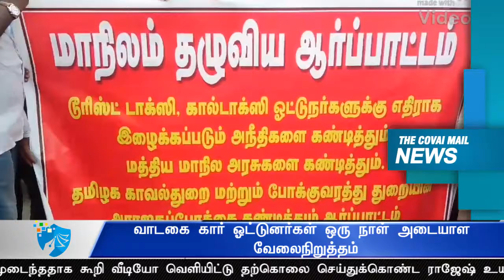வாடகை கார் ஓட்டுனர்கள் ஒரு நாள் அடையாள வேலைநிறுத்தம்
சென்னையில் காவலரால் ஏற்பட்ட அவமானத்தால் மனமுடைந்ததாக கூறி வீடியோ வெளியிட்டு தற்கொலை செய்துக்கொண்ட ராஜேஷ் உயிரிழப்புக்கு கண்டனம் தெரிவித்தும், ஓட்டுனர்களுக்கு எதிராக இழைக்கப்படும் அநீதிகளை கண்டித்தும் தமிழகம் முழுவதும் வாடகை வாகனங்கள் ஒரு நாள் அடையாள வேலை நிறுத்தத்தில் ஈடுபட்டுள்ளனர். அனைத்து இந்திய சுற்றுலா வாகன ஓட்டுனர்கள் நலச்சங்கம், கால் டாக்சி ஓட்டுனர்கள் சங்கம் சார்பில் நடைபெறும் இந்த வேலைநிறுத்தத்தில் கோவை மாவட்டத்தை பொறுத்தவரை 5 ஆயிரம் வாகனங்கள் இயங்கி வரும் நிலையில், 2000 வாகனங்கள் இன்றைய வேலைநிறுத்தத்தில் பங்கேற்றுள்ளன. மேலும், கோவை தெற்கு வட்டாட்சியர் அலுவலகம் அருகே வாடகை கார் ஓட்டுனர்கள் கோரிக்கைகளை வலியுறுத்தி ஆர்பாட்டத்தில் ஈடுபட்டனர். அப்போது, உயிரிழந்த ஓட்டுனர் ராஜேஷ் குடும்பத்துக்கு இழப்பீடு வழங்க வேண்டும். உயிரிழப்புக்கு காரணமான காவலர் மீது நடவடிக்கை எடுக்க வேண்டும். கடந்தாண்டு மட்டும் ராஜேஷ் தவிர முத்து, மணிகண்டன் என இரு வாடகை கார் ஓட்டுனர்கள் காவல்துறையினரின் தவறான நடவடிக்கையின் காரணமாக உயிரிழந்திருப்பதாக தெரிவித்தனர்.